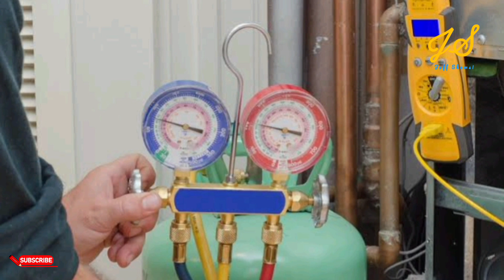AC Not Cooling But Fan Is running | LG AC Cooling Problem | LG AC CH-38 Error Problem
Is your LG air conditioner not cooling your home, despite the fan running? Are you seeing the CH-38 error code on your display? Don't worry, we've got you covered!

In this video, we'll guide you through:

- The common causes of the CH-38 error code
- How to troubleshoot and fix the issue
- Tips for maintaining your LG AC to prevent future problems

We'll also cover:

- How to check the thermostat, filter, and refrigerant levels
- Troubleshooting tips for the inverter technology
- When to call a professional for help

Watch now and get your LG AC up and running smoothly again!

1. "Haier AC not cooling"
2. "Haier air conditioner not working"
3. "Haier AC troubleshooting"
4. "Haier AC repair"
5. "Haier AC not blowing cold air"
6. "Haier AC issues"
7. "Haier AC problems"
8. "Haier AC maintenance"
9. "Haier AC service"
10. "Haier AC fix"

1. "Haier 1 ton AC not cooling"
2. "Haier inverter AC not cooling"
3. "Haier split AC not cooling"
4. "Haier window AC not cooling"
5. "Haier AC not cooling but fan is running"
6. "Haier AC blowing hot air"
7. "Haier AC leaking water"
8. "Haier AC making noise"
9. "Haier AC not turning on"
10. "Haier AC frozen coil"

Haier ac not cooling but fan is running
Daikin ac not cooling but fan is running
Lg ac not cooling but fan is running
Blue star ac not cooling but fan is running
Lloyd ac not cooling but fan is running
Godrej ac not cooling but fan is running
Whirlpool ac not cooling but fan is running
Voltas ac not cooling but fan is running
Midea ac not cooling but fan is running
Samsung ac not cooling but fan is running
York ac not cooling but fan is running
Gree ac not cooling but fan is running
Ac running but not cooling
New ac not cooling
New ac cooling setting
Hair ac cooling setting
Ac not cooling remote setting
Ac cooling nahi kar raha
Ac cooling nahi kar raha hai
Ac cooling nahi kar raha kaya kare
Ac ka compressor nahi chal raha
Air conditioner cooling problem
Air conditioner remote control setting
Air conditioner cooling setting remote